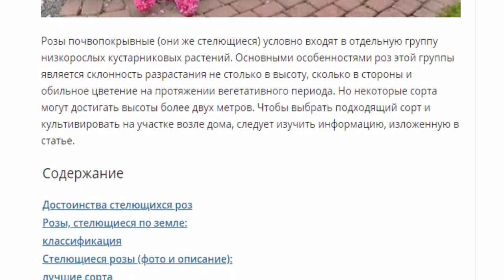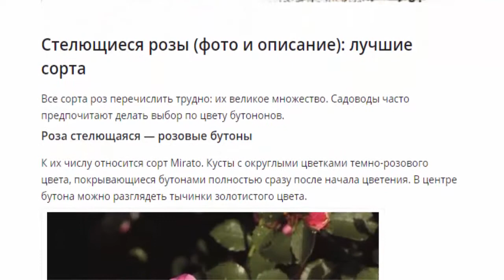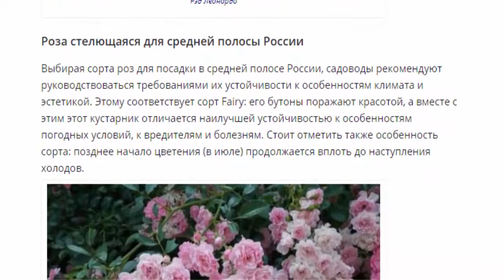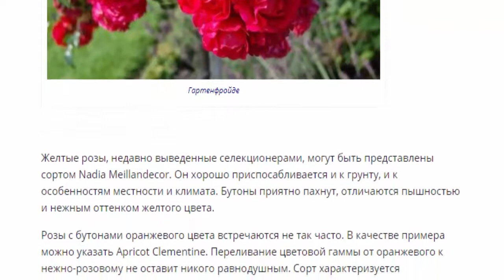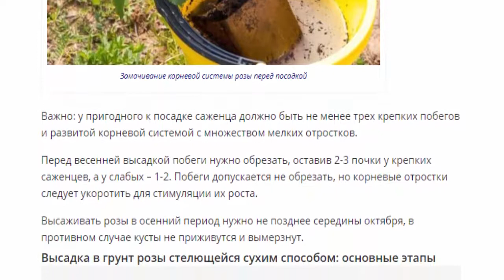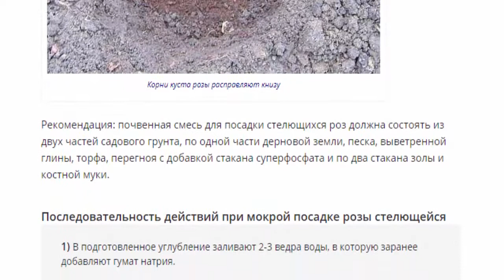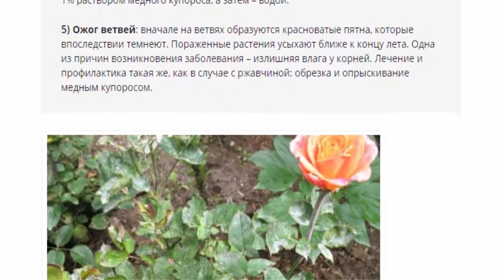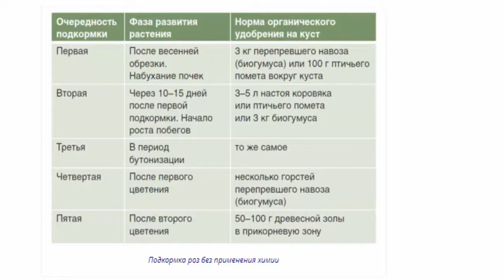Роза стелющаяся, посадка и уход